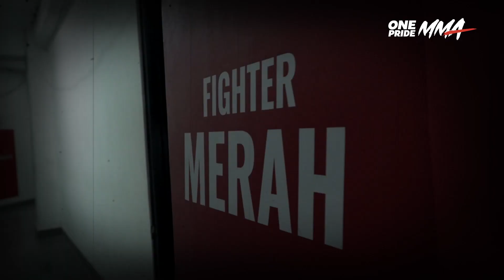Ambisi Yang Patah dan Harapan Yang Tertunda | BTS Fight Night 65 One Pride MMA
Jakarta, onepride.net - Halo Sobat One Pride!